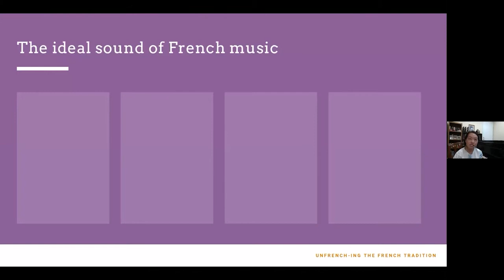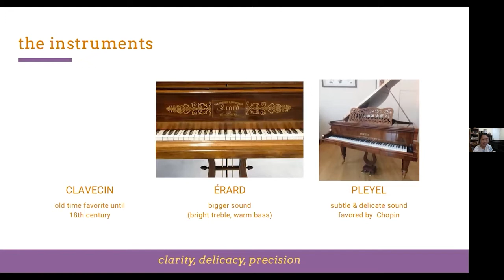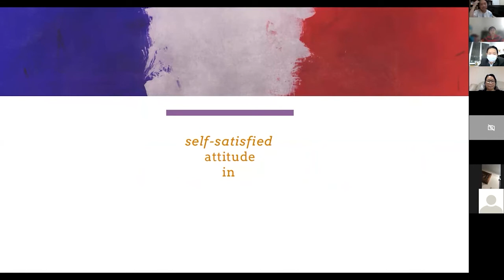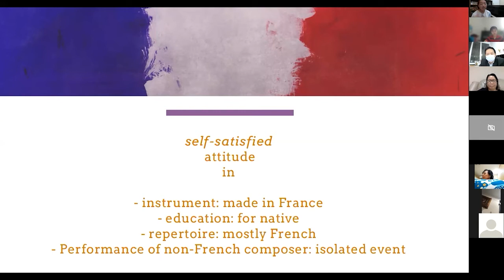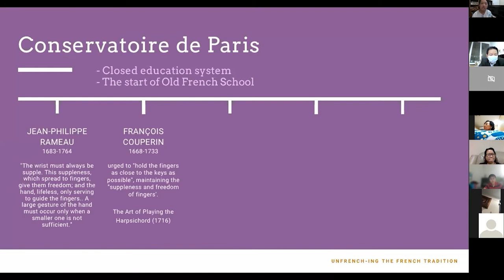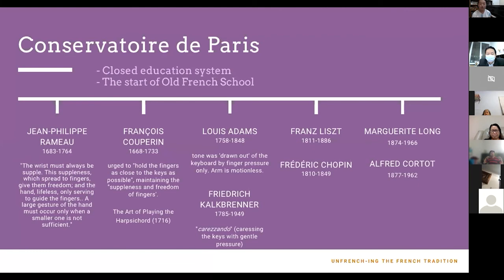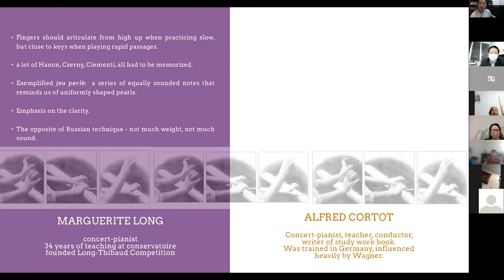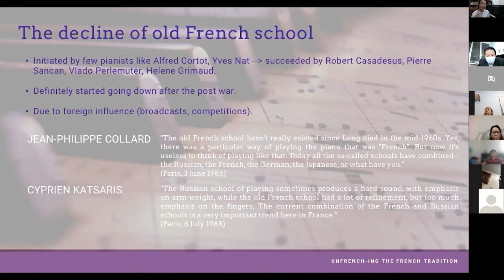Lecture Amelia Santoso M.Mus.: French Pianism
“Be it French food, French architecture, or French painting, every aspect in life is done tastefully, including its way of piano playing. Let’s join us on this seminar to discover how French pianism began and how it changes beautifully throughout decades, and let yourself decide: is it your taste?”